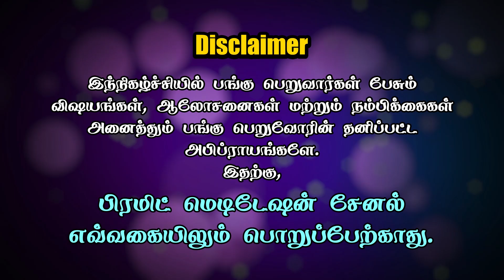Every Beginner Must Know Easiest and Best Meditation Method ( Tamil ) - VVG Raju - PMC Tamil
In this video, VVG Raju explains to us the most powerful and easy way to do Meditation( Anapanasati Meditation ). The goal of Meditation is to control our mind and purify our thoughts. Mind can only be purified when the object of our Meditation is also all pure.